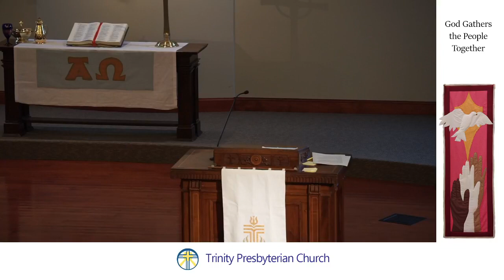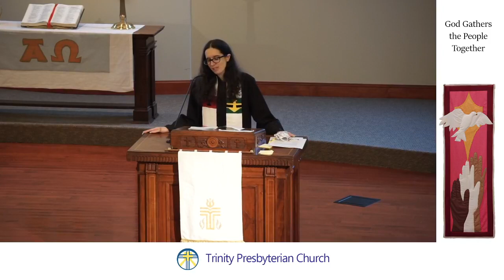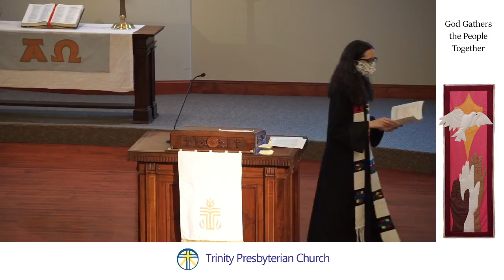Loaf, Lord, and Libation | Pentecost 10B | Worship Service | Trinity Pres, Bixby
Jesus says, "I am the Bread of Life." What does this mean for us as we celebrate communion?

Support Trinity Presbyterian Church!